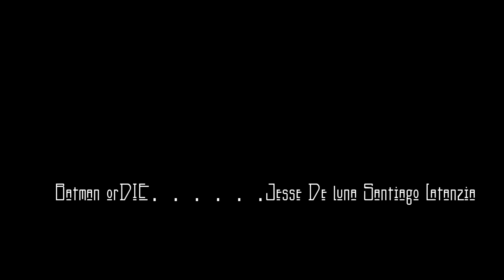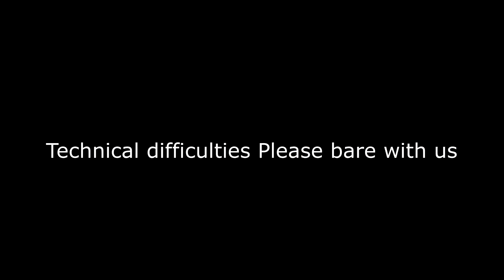GTA5 Le Ledzeppplinrulz 5 17 2014 Physical graffitti 2render 4